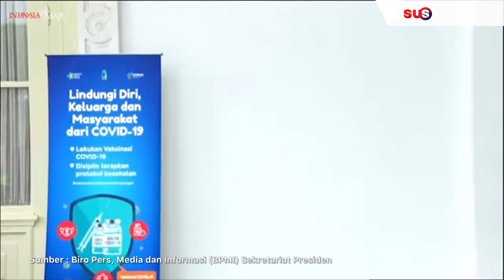Jadi yang Pertama Divaksin Corona, Jokowi: Terima Kasih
Presiden Joko Widodo (Jokowi) telah divaksin Covid-19 produksi Sinovac di Istana Merdeka, Jakarta, Rabu (13/1/2021).

Jokowi bersama beberapa unsur masyarakat seperti tenaga kesehatan, perwakilan tokoh agama, perwakilan pedagang pasar, pengusaha, buruh dan perwakilan guru.

Jokowi menyampaikan terima kasih kepada pihak-pihak yang telah bersedia divaksin bersamanya.

"Baru saja saya tadi bersama-sama dengan perwakilan dari bidang kesehatan, perwakilan agama, perwakilan pedagang pasar, pengusaha, buruh, perwakilan guru dan dari perwakilan tenaga kesehatan telah melakukan vaksinasi, dari kesehatan teriema kasih telah bersama-sama dengan saya tadi divaksin," ujar Jokowi dalam jumpa pers di depan Istana Merdeka, Jakarta.